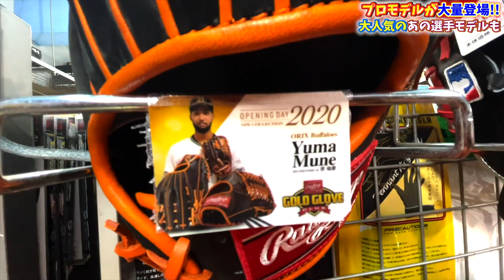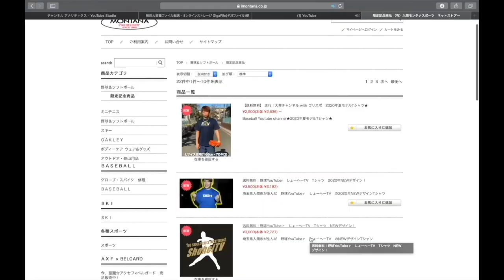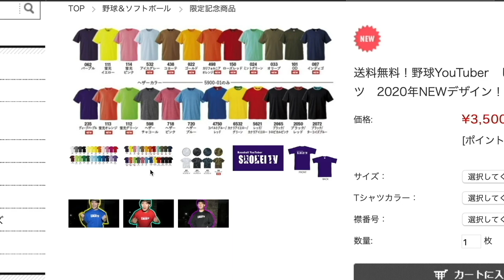【魂】みんな大好きあの選手モデルが登場！！噂の噂の噂のスギノールモデル！！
1 【下記のミッション達成でプレゼント🎁】

2【下記のミッション達成でプレゼント🎁】